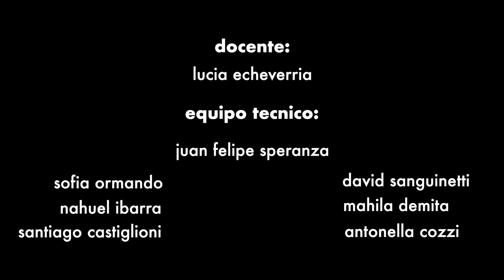¿Qué pasa cuando morimos? | Monólogo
Curso de Actuación Básico | Uruguay 2021

Gracias por los comentarios y no se olviden de los LIKE´s.

Montevideo, Uruguay